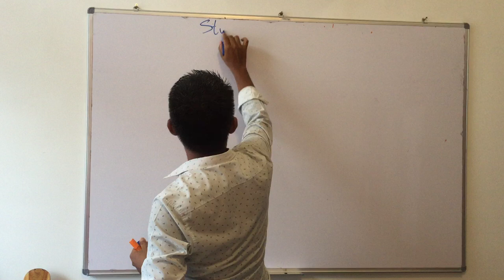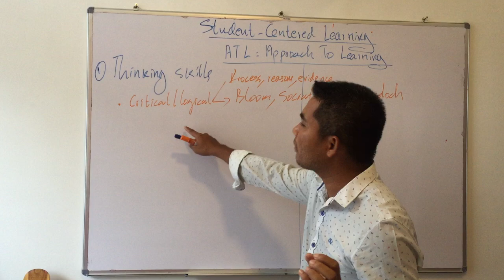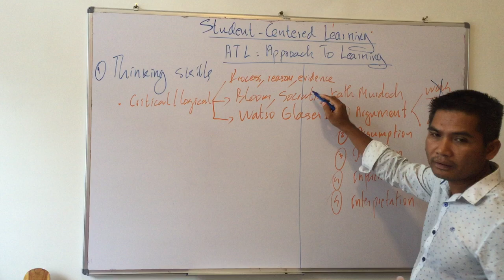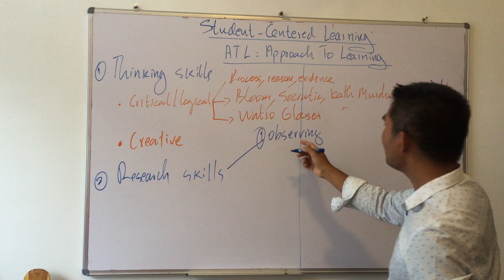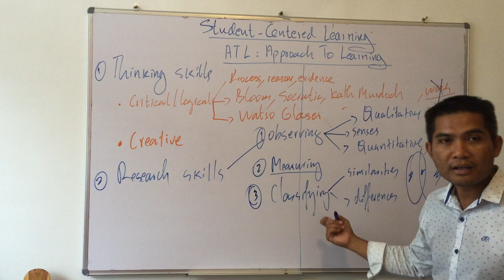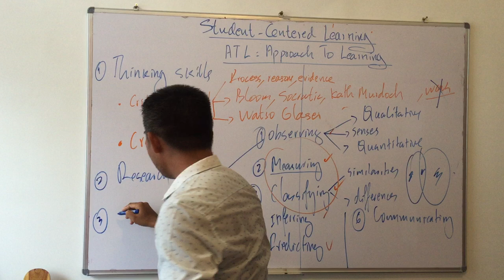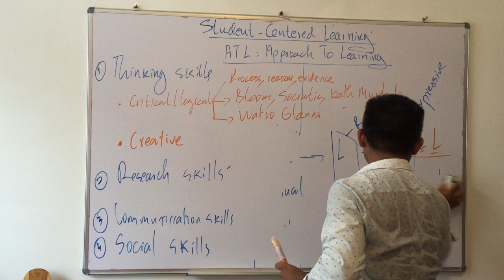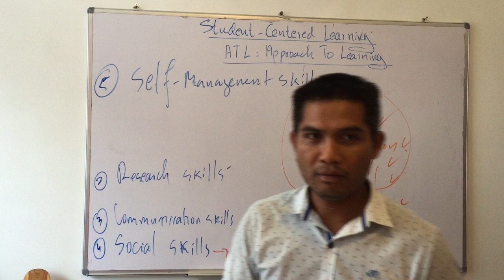Skills Applied to Build Conceptual Understandings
Approach to learning ATL